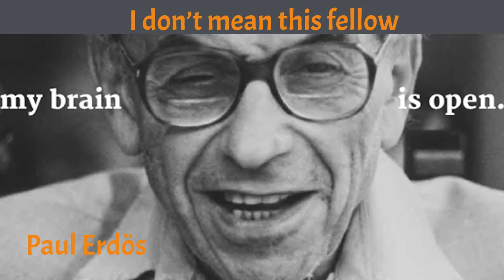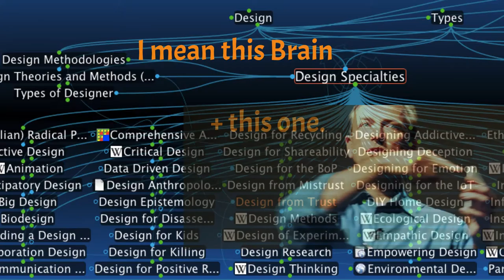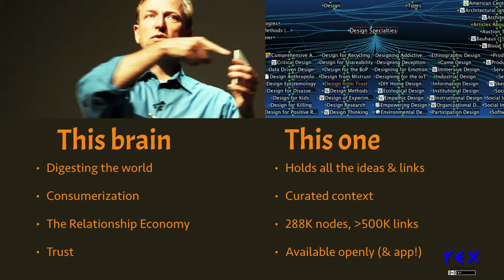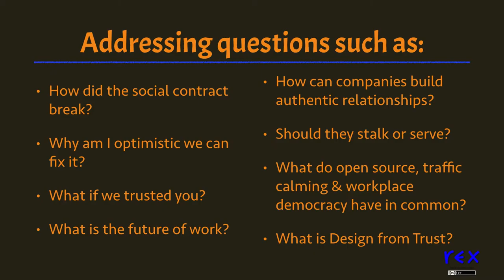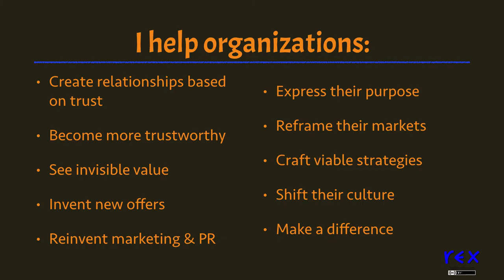My Brains Are Open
Two brains, working in concert. More at JerryMichalski.com